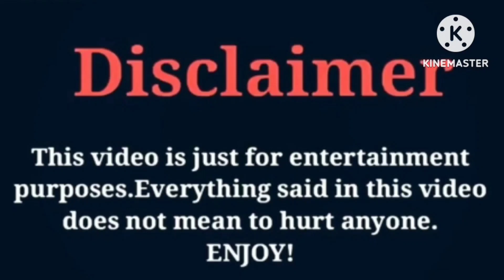Brandon Awadis (Brawadis) (Faze Rug Brother) VS Marcus Dobre|Lifestyle|Comparison| Interesting Facts